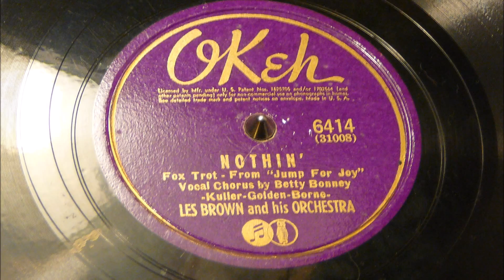Nothin' - Les Brown And His Orchestra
Recorded on August 8, 1941, and features vocals by Betty Bonney. An accomplished band singer during the final years of the swing era, Bonney's main claim to fame is that she sang on the Les Brown Band's catchy novelty hit, 'Joltin' Joe DiMaggio', in 1941. She was also on Brown's 'Lament To Love', 'What D'Ya Hear From Your Heart?', 'He's 1A In The Army', and 'Everybody's Making Money But Tchaikovsky', among others, before leaving to work with outfits led by Jerry Wald, Jan Savitt and Frankie Carle. As the band scene declined, she went solo and appeared in several regional stage musicals, including the US road tour of High Button Shoes, which was headed by Eddie Foy Jnr. She also recorded several sides under her own name, including 'They Can't Take That Away From Me', 'How Little We Know', and 'I Can't Make You Love Me'. In the 50s she appeared on the rapidly growing medium of television.